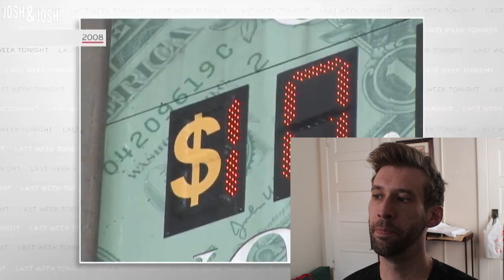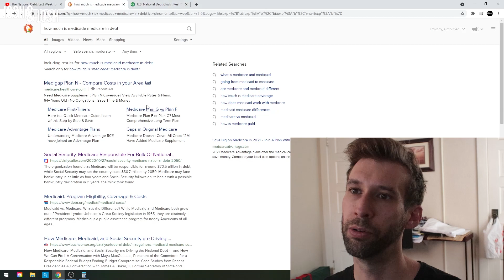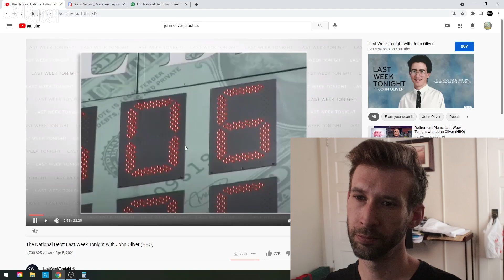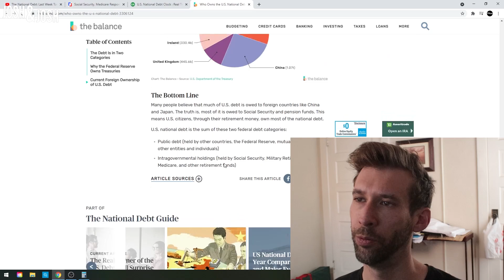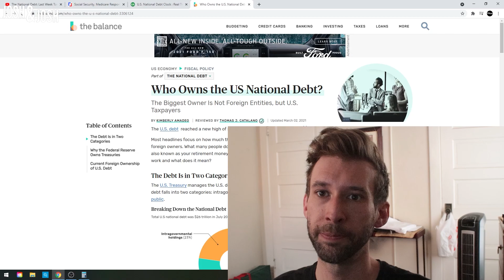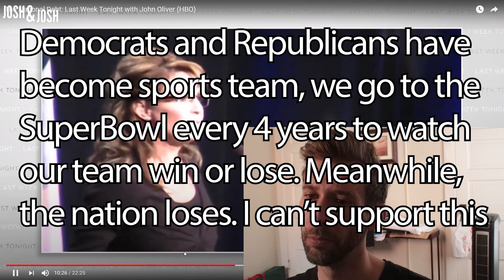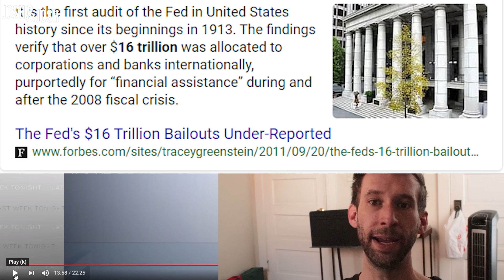Last Week Tonight Debt Reaction Video | Josh & Josh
Reaction & response to the debt episode of Last Week Tonight with John Oliver.

Are you in debt and need some extra spending money, check out our video on how to turn your receipts into gift cards

What did you think of this debt episode? Do you agree with the information in this episode? Hey, professional Economist watching - keep John Oliver and me honest.

One Hundred Million Dollar Penny Video (Great example to understand how much at least 16 Trillion will actually buy you